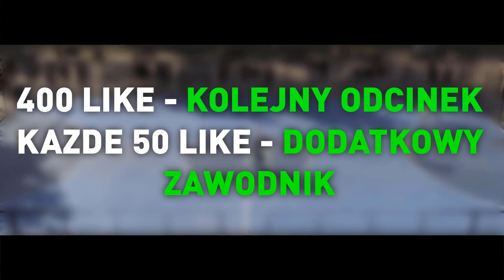FIFA 20 | *NAJLEPSI* ZAWODNICY NA START! 2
W TYM ODCINKU ZOBACZYSZ NAJLEPSZYCH ZAWODNIKÓW NA START FIFA 20!  ARKADIUSZ MILIK, FRED,GABRIEL JESUS I WIELE INNYCH ZAWODNIKÓW! MUSISZ ZOBACZYĆ TEN ODCINEK!

▼ PYTANIA OD WIDZÓW
✔   ULUBIONY KLUB? - FC BARCELONA
✔   ULUBIONY PIŁKARZ? - LIONEL MESSI
✔   ULUBIENI YOUTUBERZY - W2S,LACHU,PLKD,KAMYK
✔  W JAKIE GRASZ GRY? - FIFA 19, FIFA 20, PES 19, PES 20

extra: kuba, kuba fifa, fifa 20, kuba fifa 20, otwieranie, paczek,